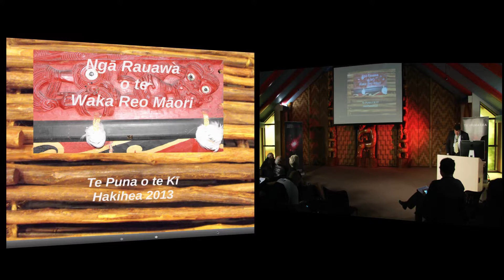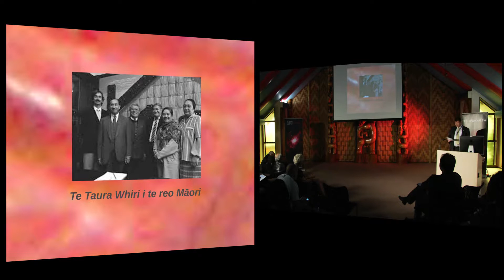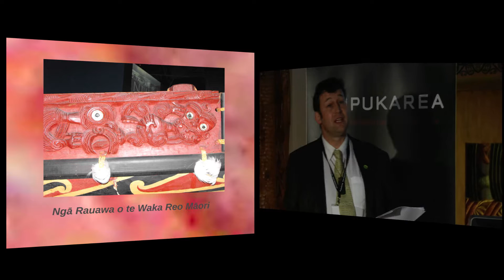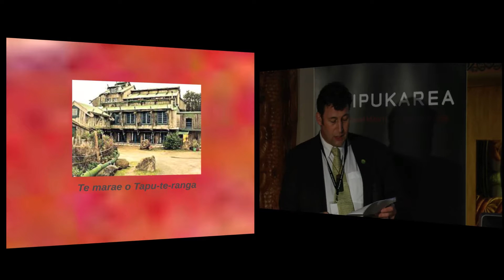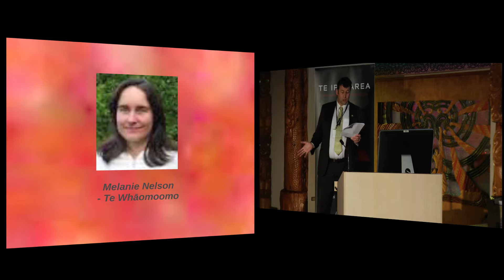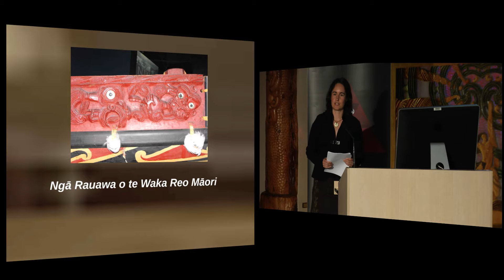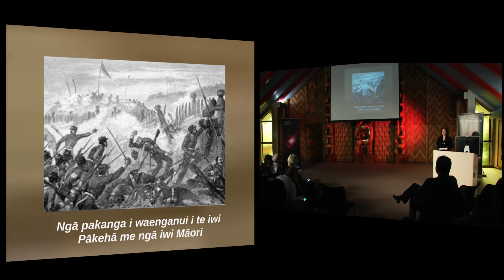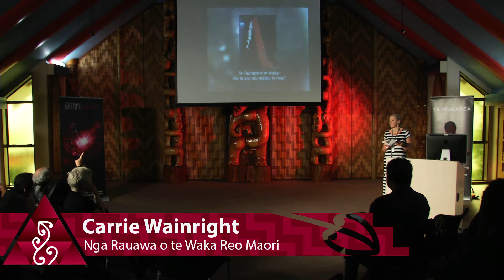Te Puna o te Kī 2013 - Ngā Rauawa o te Waka Reo Māori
Te kauwhau ā-rōpū a Ngā Rauawa o te Waka Reo Māori, arā, a Melanie Nelson, rātou ko Mark Bradley, ko Carrie Wainwright.

Ngā Manatārua:
Kātoa ngā kōrero i kapohia e te tīma pāpāho o Te Ipukarea, e REA Productions. Ko ngā waiata he mea whakamahi i raro i te ture utu-kore o te ao. Ko ērā waiata i waihangatia hei mahi moni i whakamahia i runga anō i te tika, me te pono nā te mea he ataata whaiwhai-moni-kore.

Ko ngā kōrero tuku iho, ko ngā kōrero ā-iwi i puta i te waha o ngā mātanga, o ngā koroua, o ngā kuia, ka tiakina ānō nei he mana whakairo hinengaro pū nō ērā tāngata, otirā nō ērā iwi. Ko tā Te Ipukarea mahi he tiaki, he manaaki i ērā kōrero i tākoha mai hei kiko mō ēnei tāonga ataata.

Copyright:
All filming was done by the Te Ipukarea media team, REA Productions.

All commentaries of our experts and elders are treated as the intellectual property rights of those very people, and indeed of those tribes. Te Ipukarea is but a caretaker for all the stories that have been gifted and used as substance for these videos.

Te Paetukutuku (Website):
Ko ngā whakamārama mō ngā kaupapa i puta i Te Ipukarea kei tā mātou paetukutuku

Ngā īPae (Social Media Platforms):
Pukamata: Tēnā aru mai i tā mātou whārangi Pukamata kia kite ai koe i ngā pānui katoa mō ngā kaupapa o Te Ipukarea

Pae Tīhau: Mehemea he pae tīhau tāu, tēnā aru mai i tā mātou pae tīhau mā @TeIpukarea